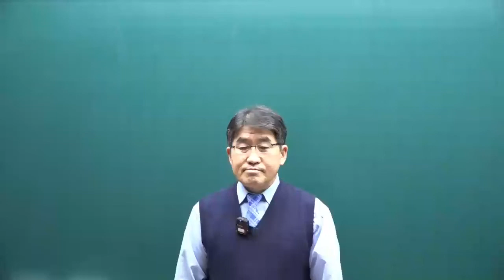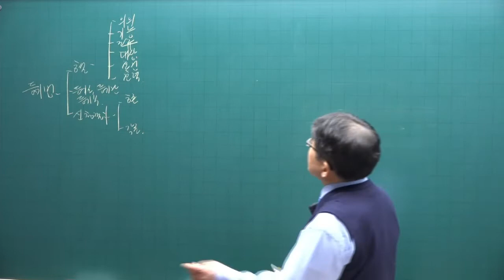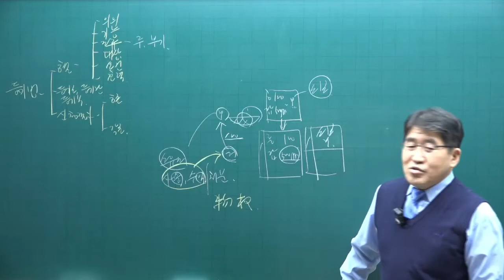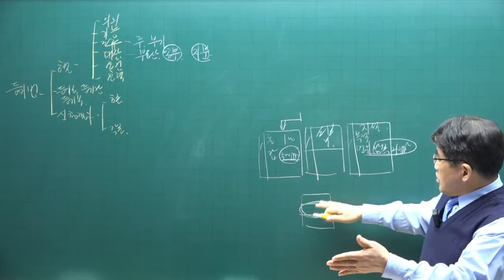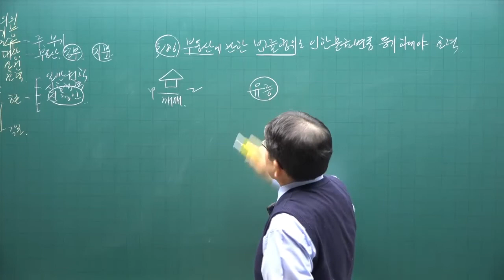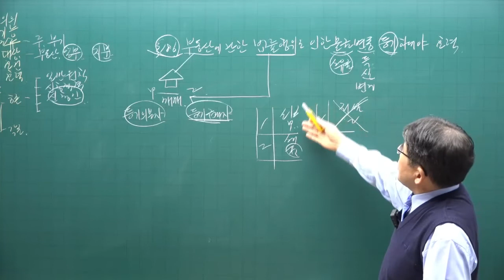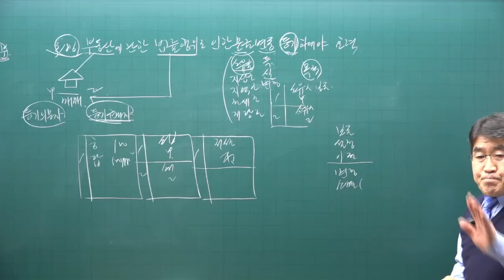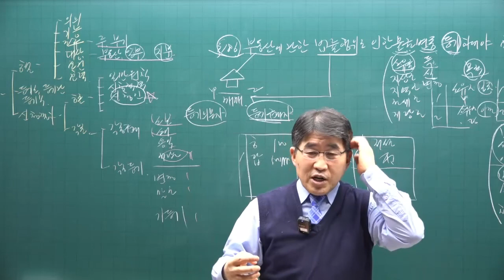[공전무 - 공인중개사 무료인강] 2023년 34회 공인중개사시험 공시법 기초이론 제7강 - 기초가 튼튼하면 공인중개사 합격해요.